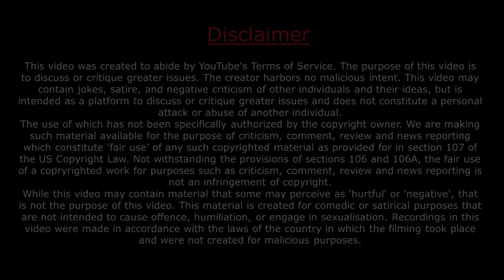5 tips for raising children / Sadhguru Hindi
Sadhguru Hindi Android Application Now Release.

we are sharing Inspirational & Motivational Videos which Help You For Your Success.
5 tips for raising children / Sadhguru Hindi

Raising children
Five Tips for Raising Children - Which can be very useful for parents in raising children. Whether you are a mother, father or you are going to be a parent, these counseling can be very useful for you. - Becoming a parent is a bizarre experience. You try to do something that till date no one knows how to do it well. Even if you have twelve children, you are still learning. You may have raised eleven children well, but you may have problems in the twelfth.

1) This video has no negative impact on the original works
2) This video is also for teaching purposes.
3) Original Content is transformed to create unique Videos
4) I only used bits and pieces of videos to get the point across where necessary.